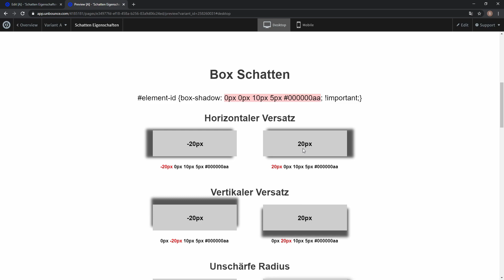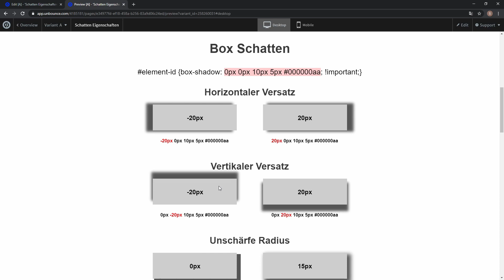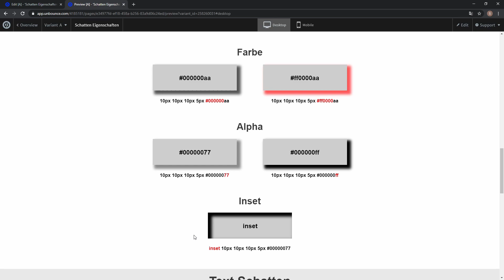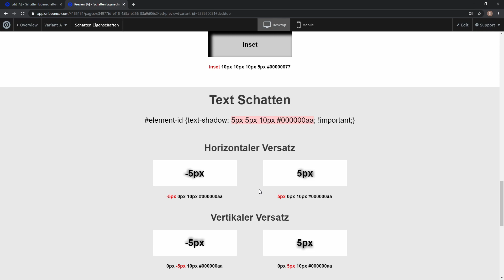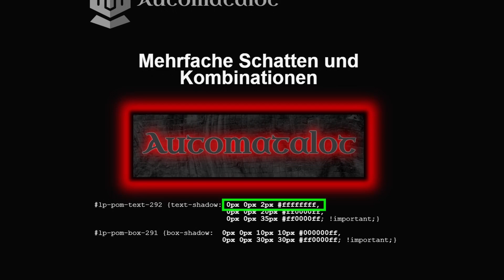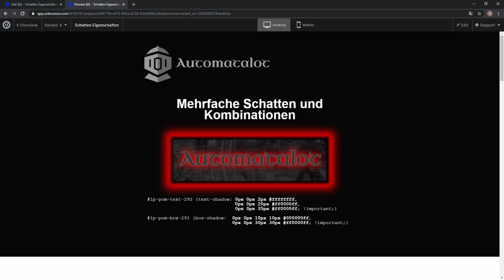CSS Schatteneffekt PARAMETER erklärt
In diesem Video erklären wir Dir an Beispielen, wie Du CSS Schatten an deine Designvorstellungen anpassen kannst.

Spare mit unserem Link 20% in den ersten drei Monaten und
teste für 14 Tage kostenlos.
Spare 20% im ganzen ersten Jahr, bei Jährlicher Zahlung!